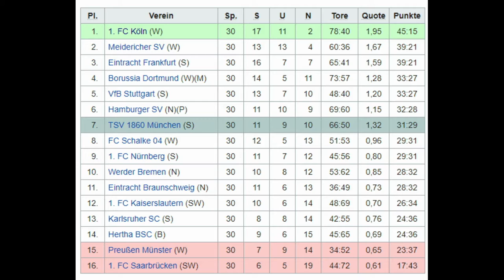Wann sind die Gründungsmitglieder der 1.Bundesliga das erste mal abgestiegen?